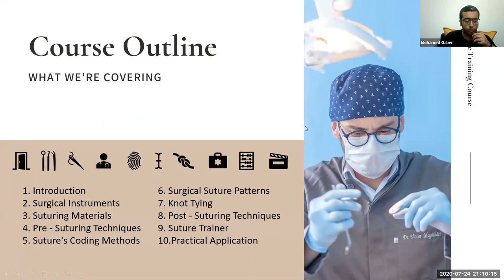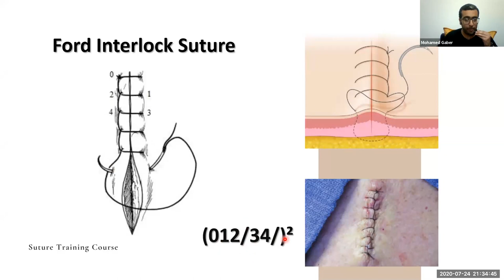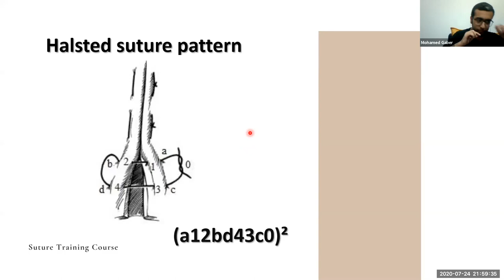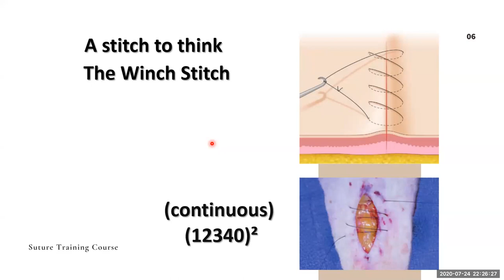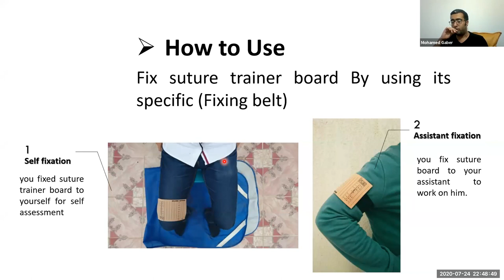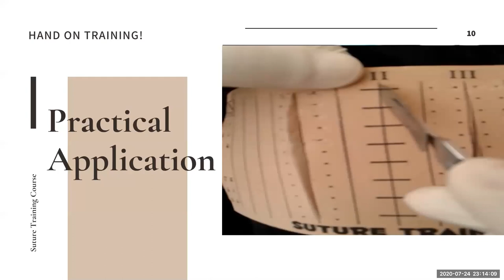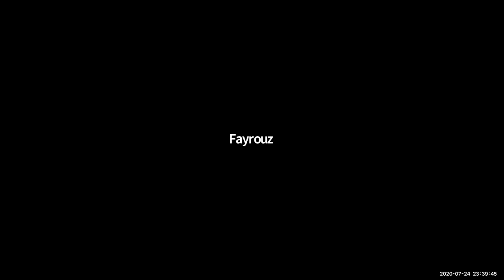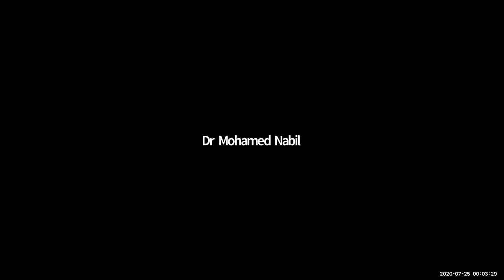Suture Training Course( Part 2) Dr Mohamed Gaber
Vets Online Academy Dr Mohamed Ashraf &Dr Mohamed Nabil